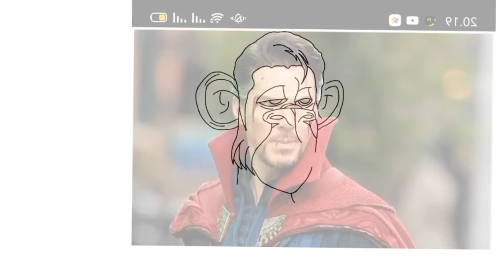Cara membuat NFT Karakter Doctor Strange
Hai Guys ..

1. Mintable

2. Open Sea

3. Rarible

MedSos
1. Twitter

2. Instagram

3. Facebook
@Ape Nft

4. TikTok